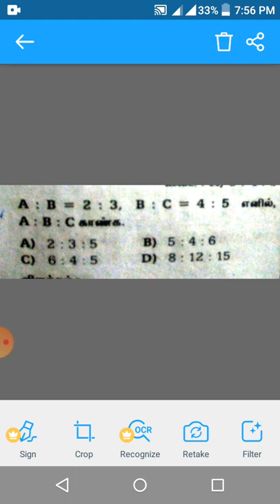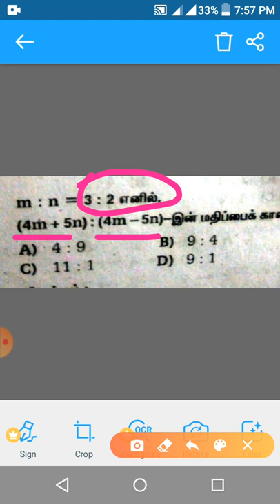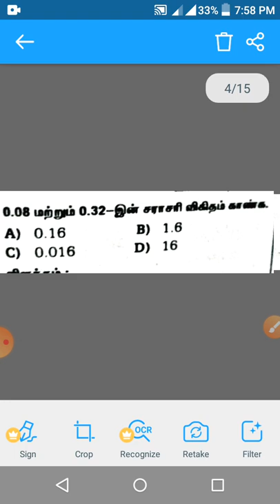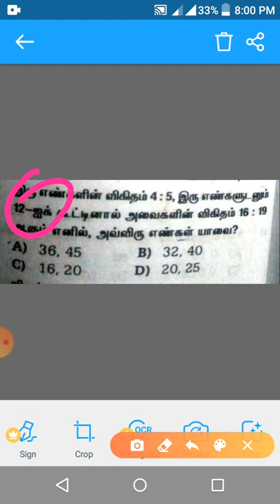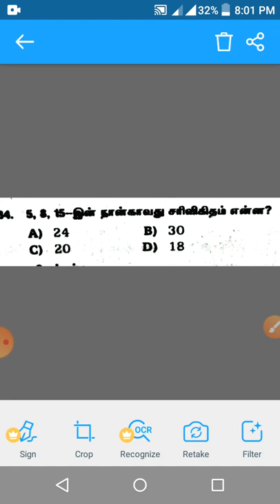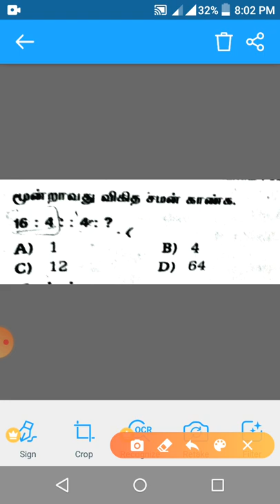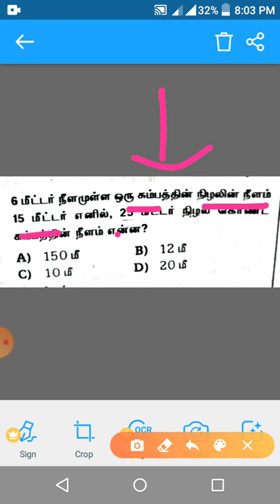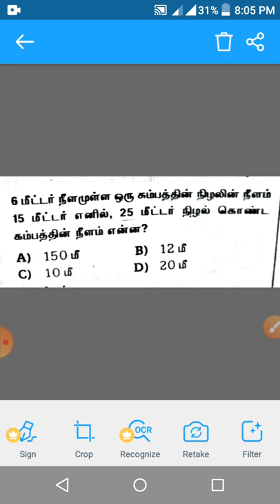MATHS TEST QUESTIONS ratio and proportion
Test for vigitham and vigithadaram maths test Syllabus wise